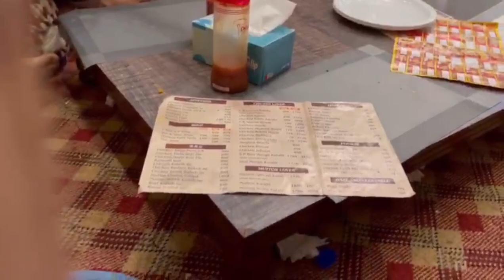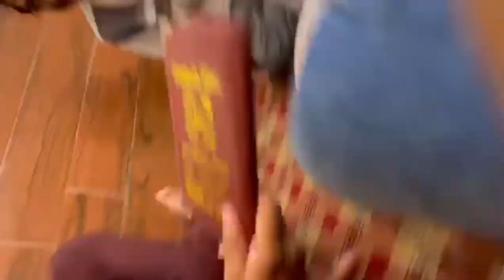Molvi Vlogs#2k Followers Per Dosteo Nay Lota 😡😡